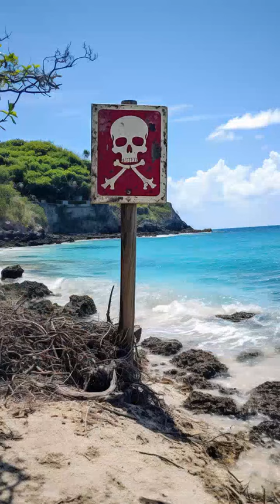Exploring 3 Places Where Humans Are Not Welcome 😳⚠️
Prepare to step into the shadows and discover the eerie secrets of three enigmatic locations where the presence of humans is strictly forbidden. In this captivating video, we embark on a journey to uncover the mysteries, legends, and dangers associated with these forbidden territories.

Join us as we delve into the depths of these off-limits places, shrouded in intrigue and steeped in folklore. From secluded islands to protected wildlife sanctuaries, we explore the reasons behind the restrictions and the unique ecosystems that flourish undisturbed.

Venture into the heart of these forbidden lands as we share haunting tales, firsthand accounts, and breathtaking visuals. Experience the thrill of exploring the forbidden and gain insight into the delicate balance between preserving natural habitats and human curiosity.

Through expert interviews and deep research, we shed light on the historical, ecological, or cultural significance that led to the strict regulations surrounding these places. While the allure to explore may be tempting, we emphasize the importance of respecting these boundaries and recognizing the value of preservation.

This video serves as a reminder that some areas are best left untouched, allowing nature to thrive without human interference. By showcasing these forbidden territories, we aim to raise awareness and foster appreciation for the delicate ecosystems and cultural heritage that are safeguarded within these boundaries.

Join us on this extraordinary journey to discover three places where humans are not welcome.

Note: This video is intended for educational and entertainment purposes. While the allure of forbidden places may be captivating, it is crucial to respect and honor the regulations put in place to protect these unique environments and cultural sites.